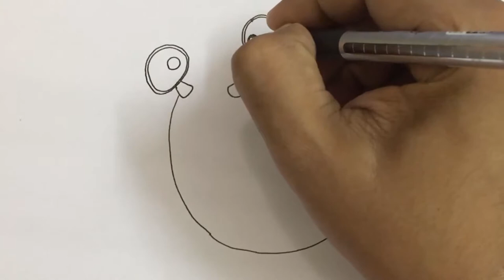How to draw a Green funny happy cartoon monster. Green alien character step by step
This video tutorial teaches how to draw a cartoon Green funny happy cartoon monster. Green alien character for kids. Its a simple way of drawing, just watch and follow. Don't worry if you make some mistakes, you can always use an eraser, or better even you may create something wonderful of your own!